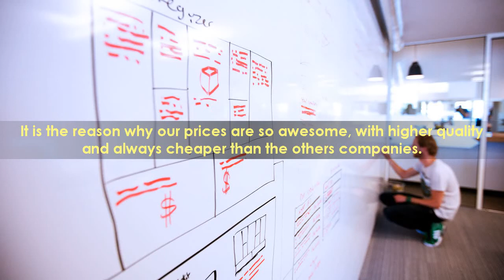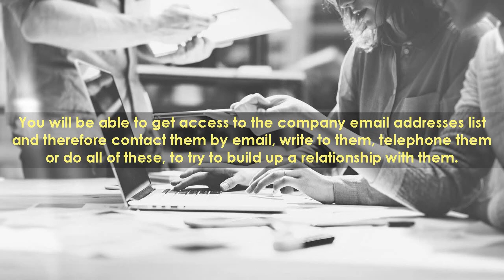list of business email phrases